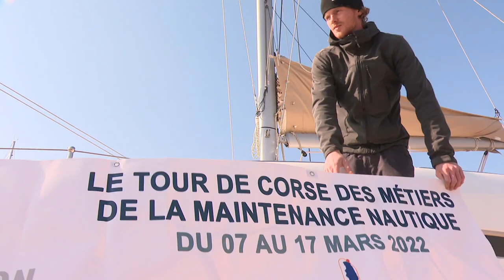Expédition en catamaran pour les jeunes du pôle Amparà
Ils sont 7 apprentis en CAP et en bac pro Nautisme à Propriano ; et pendant quelques jours, ils vont apprendre à naviguer sur un catamaran de 40 pieds.
Une première alors que d’habitude, ils s’affairent sur les bateaux uniquement en atelier.

Equipe - Caroline Ferrer et Jacques Paul Stefani